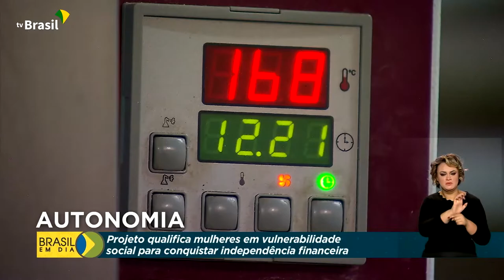Cidadania | Qualificação profissional de mulheres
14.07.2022 - Projeto qualifica mulheres em vulnerabilidade social para conquistar independência financeira.